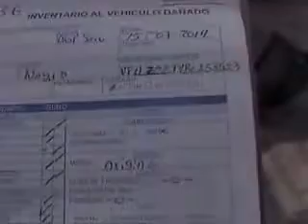SUBASTASMA RENAULT, FLUENCE EXPRESSION 2011